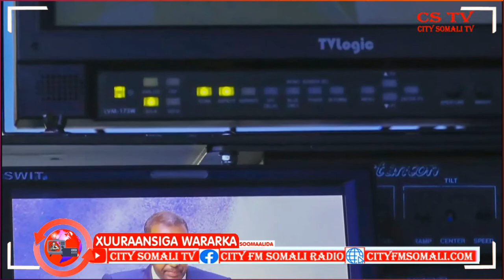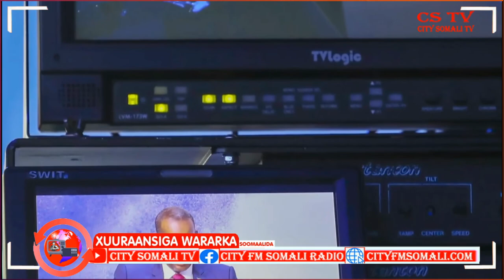RA'IISUL WASAARE ROOBLE OO KAWARBIXIYAY KULLAMO UU KAGA QEYBGALAY WADANKA INGIRIISKA BY ZEKI SOMALI